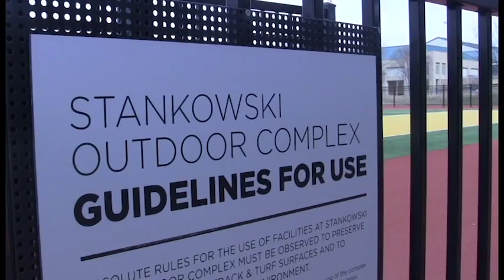Stankowski Field: A Joy for All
For my TV style video, I interviewed various soccer players who spend their time playing at Mizzou’s Stankowski Field. This short story touches on community, a love of the sport, and the beautiful game itself.
TRT: 1.43.05